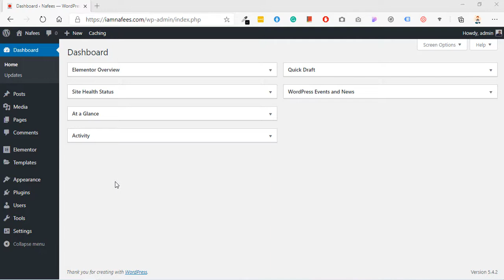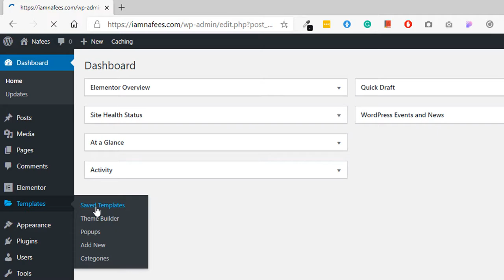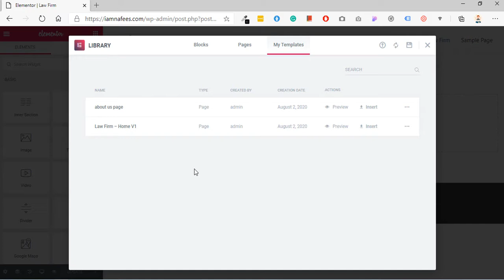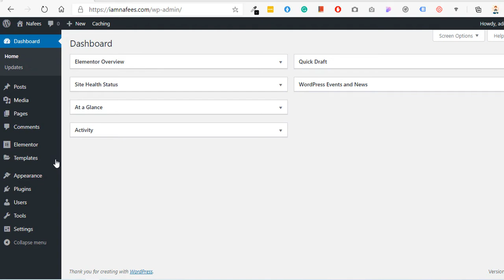How to save, export and import templates in Elementor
🔴 Know About Me Hi guy, today I will show you how to save, export and import templates in Elementor.
you can download these Elementor  templates from mcstarters.com and you can also get other Free landing page templates for Elementor